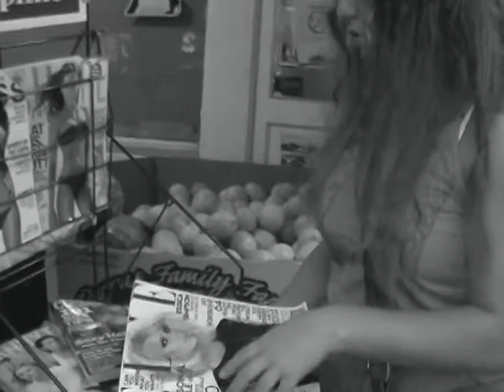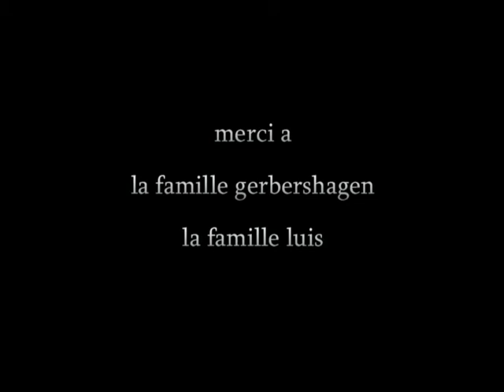La Beauté dans les Yeux (The Beauty in the Eyes)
This is a short film I made years ago for fun.